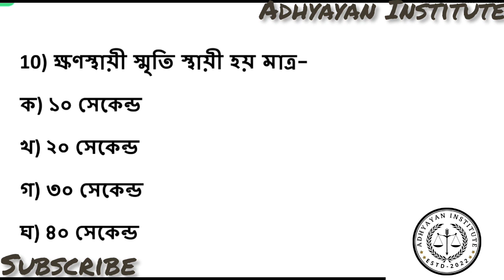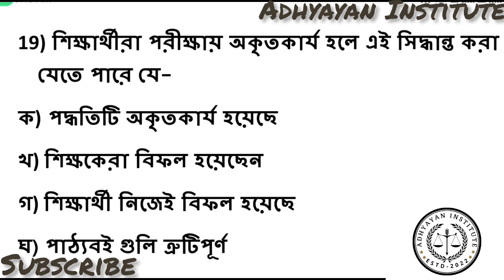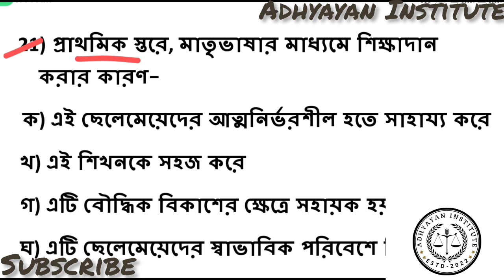TERGET WB TET-2023//ADHYAYAN INSTITUTE//CDP//প্রতিদিন ২৫+MCQ শিশু মনস্তত্ত্বের বাছাই করা প্রশ্নোত্তর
শিশু মনস্তত্ত্ব
Shiksha
25+ MCQ
PDF file in Telegram Channel Daily